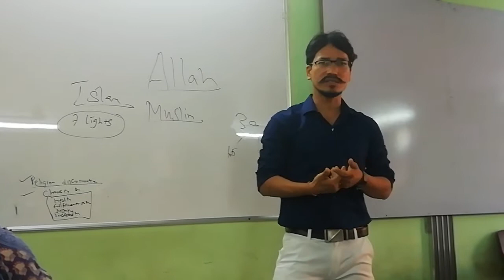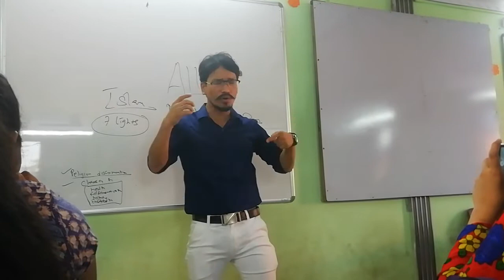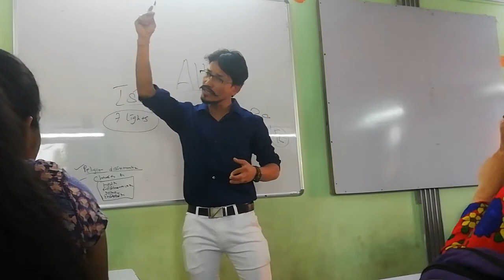Successful men's qualities